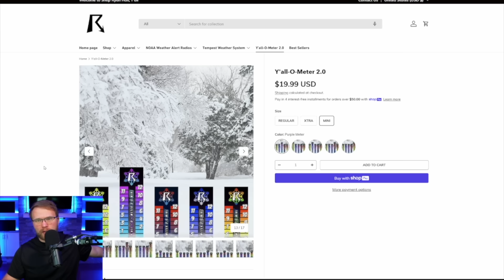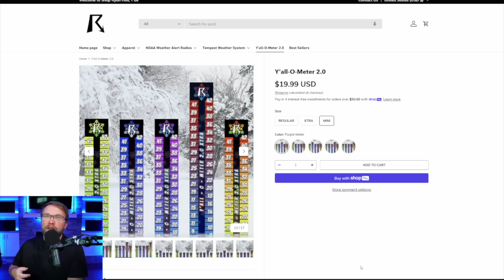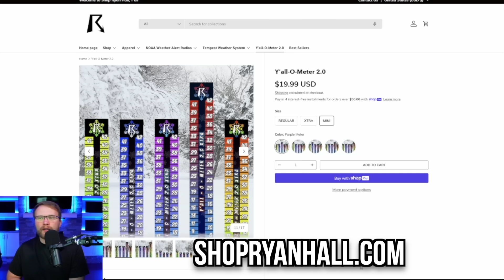This Storm Threat Keeps Growing...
In this video, we explore the dynamic weather patterns affecting North America, from severe thunderstorms in the Plains to tropical activity in the Caribbean. We'll break down the atmospheric conditions leading to potential severe hail and damaging winds, while also analyzing tropical waves and potential development in the southwestern Caribbean.